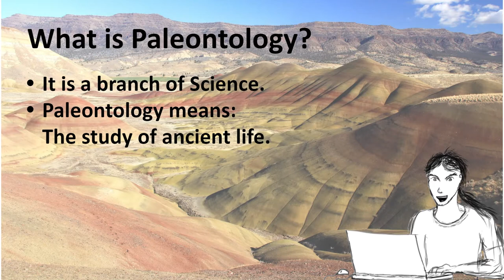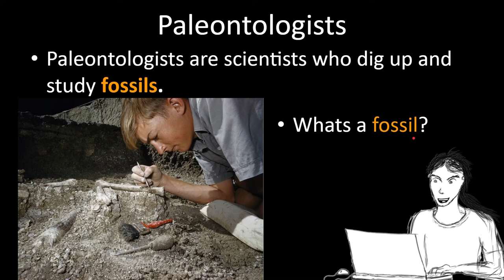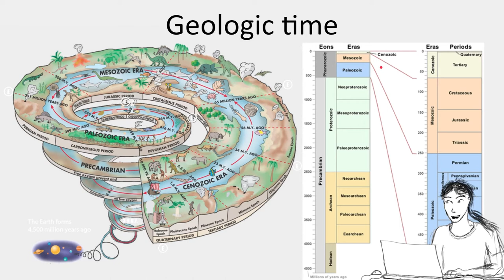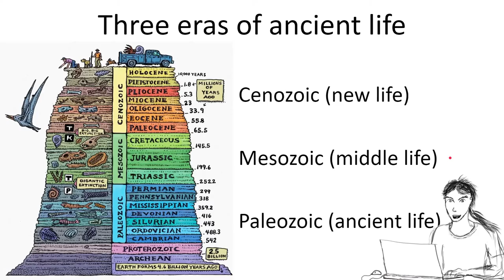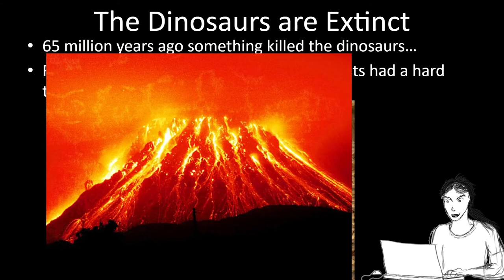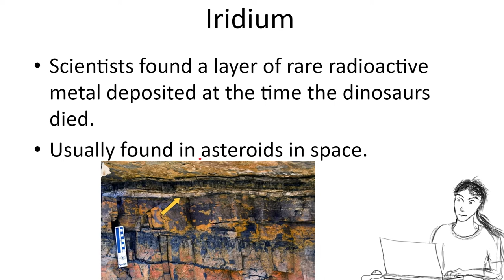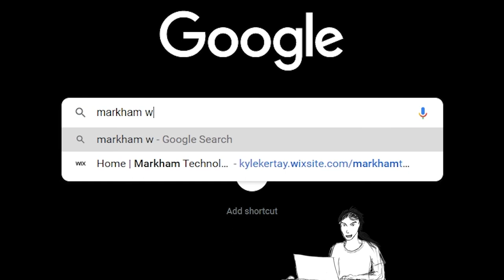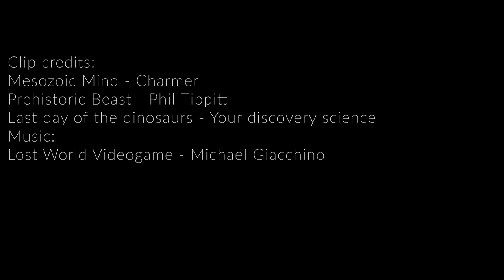Paleontology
In this lesson I explain the science of paleontology and try to explain the vastness of deep time.  Finally I tell the story of how nearly all the dinosaurs went extinct.